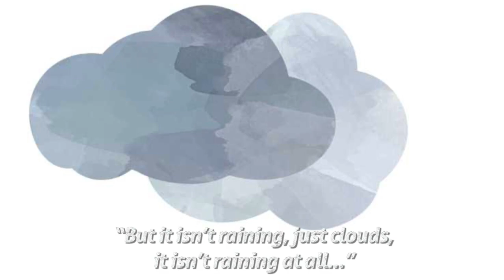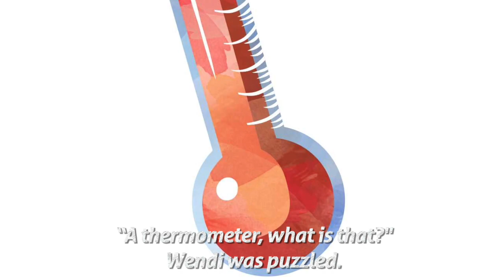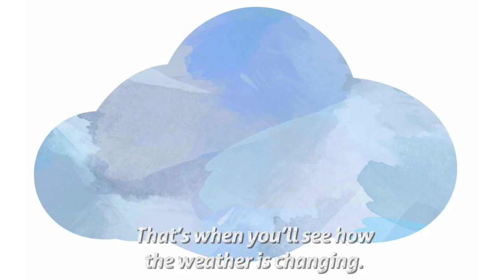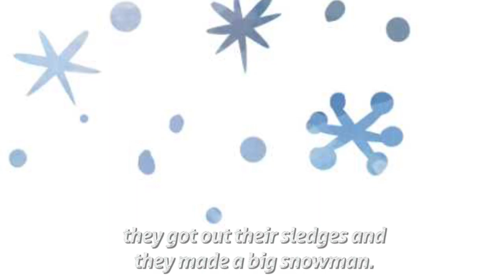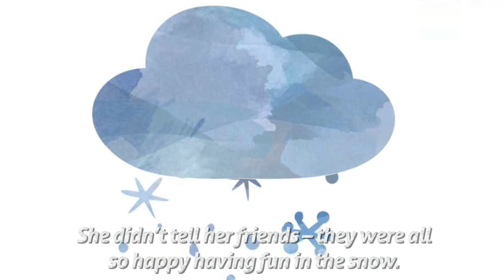Wendi's Weather Station - Stories for Kids about Nature (Animated Bedtime Story) Storyberries.com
DESCRIPTIONS:  Wendi learns how to become a weathergirl... but what will she do when she doesn't make the right predictions?

Co-operation

1. How did Wendi and her grandfather work together to create the weather station in this story?

2. Do you think Wendi could have done it on her own? Why or why not?

3. Why do you think Wendi's grandfather was happy to show Wendi about weather stations?

Nature, Conversation

1. What is the weather like where you live?

2. How might you make your own weather station?

Credits:
Short Story for Kids written by Andrea Kaczmarek
Illustrations purchased on license.
Music Video: "Hep Cats" Kevin MacLeod (incompetech.com), "Golly Gee" Kevin MacLeod (incompetech.com), "Happy Boy Theme" Kevin MacLeod (incompetech.com), "Happy Boy End Theme" Kevin MacLeod (incompetech.com), "Holiday Weasel" Kevin MacLeod (incompetech.com), "Frost Waltz (Alternate)" Kevin MacLeod (incompetech.comby/4.0/, "Enchanted Valley" Kevin MacLeod (incompetech.com) Licensed under Creative Commons: By Attribution 4.0 License